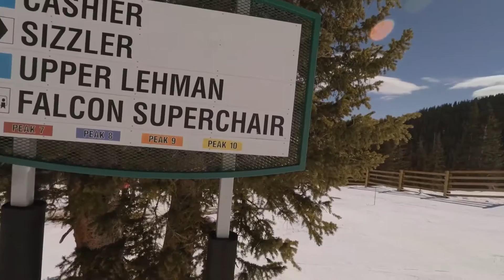Breckenridge Ski Tour: Cashier (Pk9, Intermediate, "Easy Blue")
Ski Cashier on Peak 9  at Breckenridge Colorado with Breckenridge Ski School Instructor Ted Amenta, available for private ski and snowboard lessons upon request.

for more information about private ski & snowboard lessons with Ted.

Cashier is an intermediate or "blue" run on Peak 9 at Breckenridge Colorado and is generally considered one of the easiest of them.  Other "easy blues" include Bonanza, Springmeier, and Middle Four O'Clock which can be found in the Peak 8 and Peak 9 play-lists.

Ted Amenta is also a Summit County Real Estate Broker. for full listing details for all Breckenridge Real Estate listings.